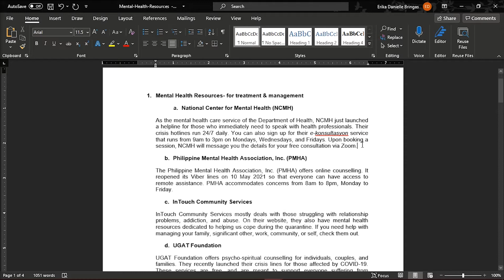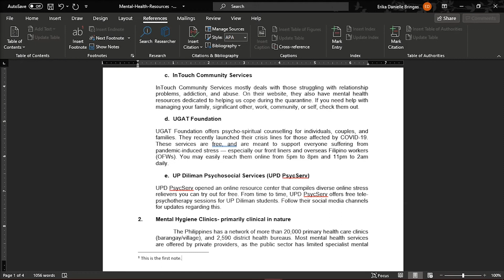[HOW TO] Insert FOOTNOTES and ENDNOTES in Microsoft WORD (Quick & Easy)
--- Footnotes appear at the bottom of the page, while endnotes appear at the end of a word. Inserting a footnote and endnote is easy!  Just follow these simple steps. ---